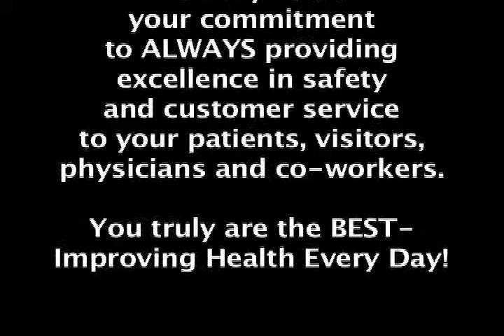ACE Winner Dolores Reed.wmv